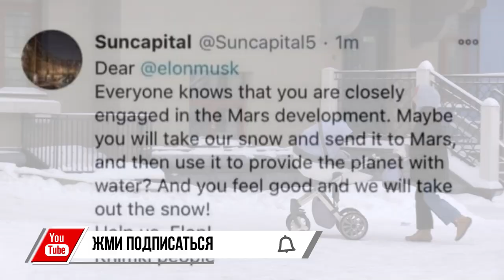Снег для Илона Маска из ЖК «Солнечная система». 21.01.2021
Вывезти на Марс снег из Солнечной системы! Химчанин из жилого комплекса с одноименным названием обратился с таким предложением к американскому изобретателю Илону Маску.